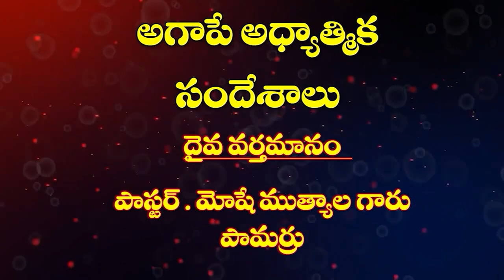23 05 2024 MUTYALA MOSHE GAARU అంశం : యేసు ఎందుకు వచ్చుచున్నాడు.